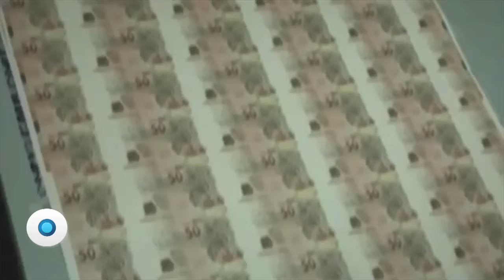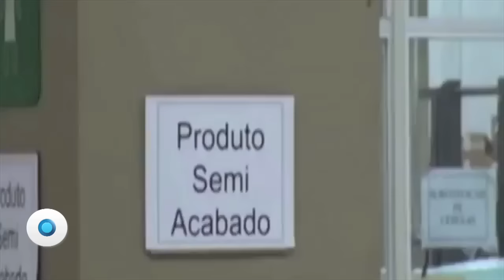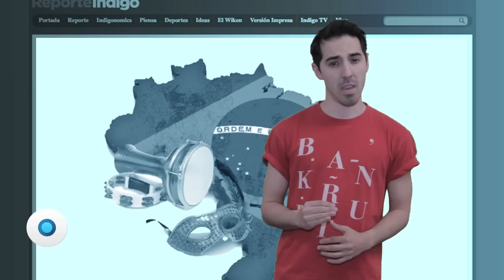Otro año sin carnaval | Reporte Indigo 803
Después de un 2014 decepcionante, este año no se ve mejor para Brasil. Su economía está estancada en la peor recesión desde por lo menos 1996, su moneda es la más depreciada del mundo y su inflación sigue creciendo a pesar de los esfuerzos gubernamentales